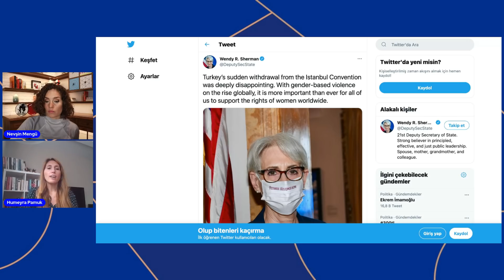Türkiye dış politikası ve ABD Türkiye ilişkilerinde son durum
Abd dışişleri bakan yardımcısı Türkiye ziyaretinde İstanbul sözleşmesi mesajı verdi. Türk Amerikan ilişkilerinin geleceği çok parlak görünmüyor. Ne var ki bu Türkiye’nin dış politikada yaşadığı tek açmaz değil.

Bu hatta son gelişmeleri reuters muhabiri Humeyra Pamuk Washington Dc’den yorumluyor. Videoda Pamuk’un imza attığı özel haberin detayları da var.